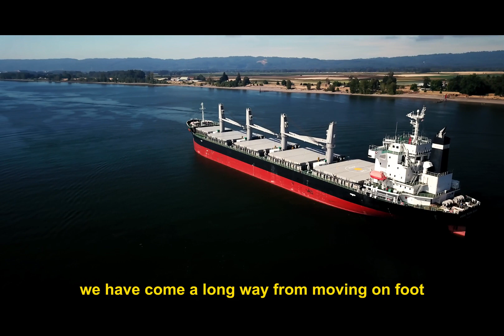10 Largest Cargo Ships in the World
10 Largest Cargo Ships in the World
Today, as science, technology, and engineering are advancing rapidly, we have come a long way from moving on foot, using sedan chairs, hammocks, horse-drawn carriages, and motorcycles to the indispensable mode of transportation in our daily lives - ships. Today, I will introduce to you the largest ships in the world!